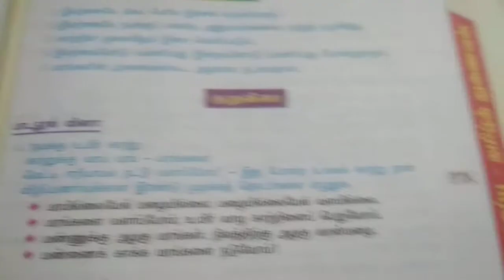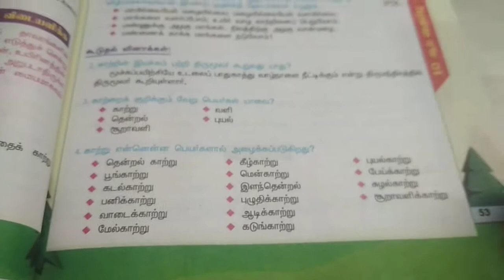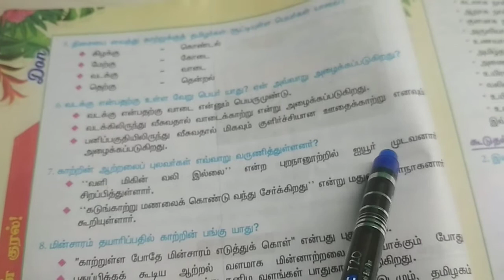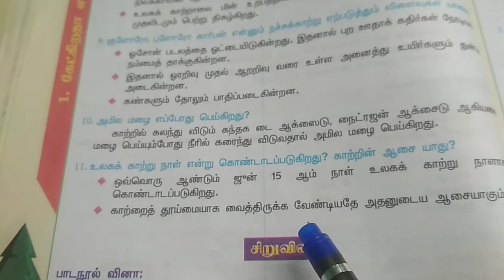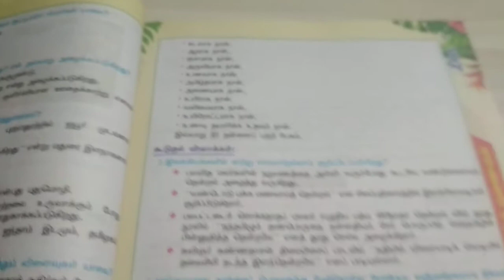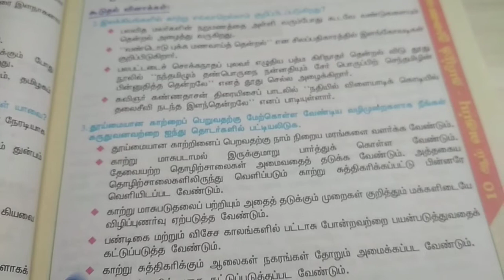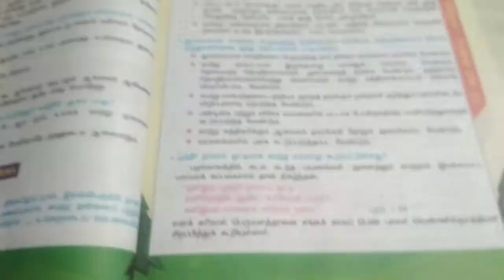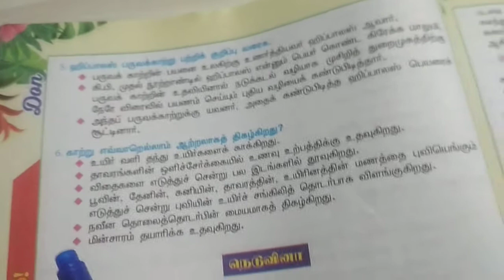பத்தாம் வகுப்பு சமச்சீர் இயல் 2 கேட்கிறதா என் குரல் பாடத்தின் வினா விடை அறிதல்